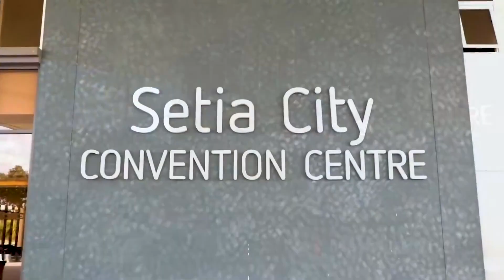Prife International 1 Year Anniversary Promotion - 9 to 13 March 2023